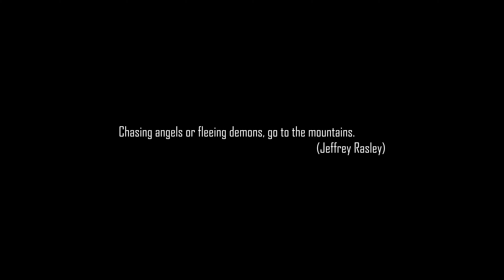- Dolomites - 4K Aerial Drone Footage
«Chasing angels or fleeing demons, go to the mountains»
«Se cerchi gli angeli o fuggi dai demoni, vai in montagna»
(Jeffrey Rasley)

Location:
- Lago di Carezza
- Seceda
- Lago di Braies
- Passo Sella
- Pale di San Martino

Realizzato con: DJI Phantom 4 Pro